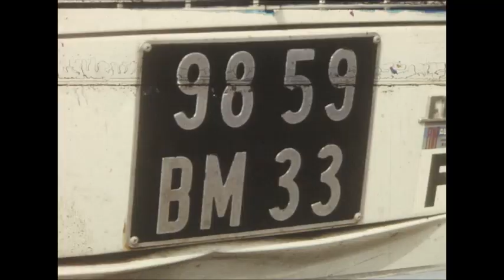Extrait du ciné-concert autour des archives de la construction du Villagexpo Nantes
Extrait du ciné-concert organisé en septembre 2020 autour d’un film d’archive sur la construction et l’inauguration du Villagexpo Nantes

Réalisation  : Vous êtes ici